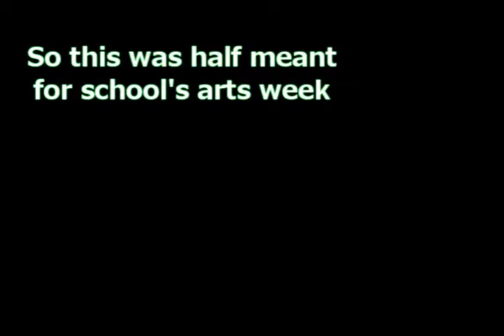I need more practice at an SA Ice Cap drum cover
Because I have the [adjective] idea of organising a covers band for Summer of Sonic, I recorded this video during arts week

Good way of utilising this £90 costume too